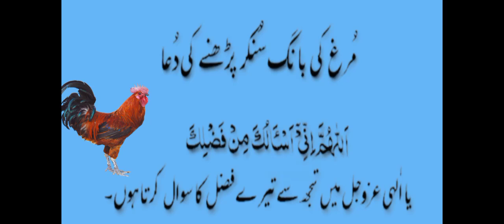Murgh ki Azan aur uski Dua